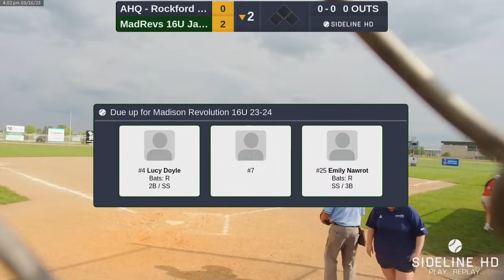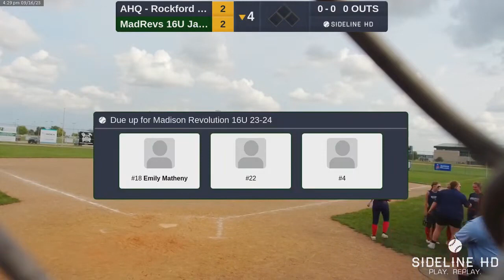MadRevs 16U Janish vs AHQ Rockford Black 2023 09 16